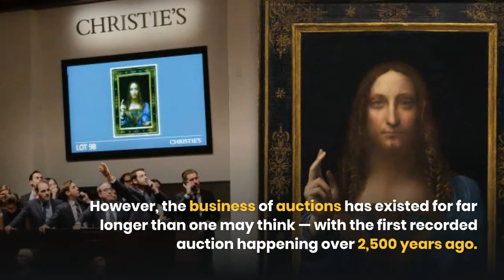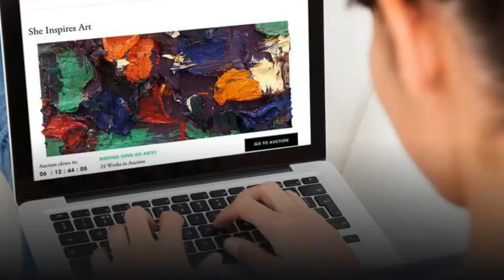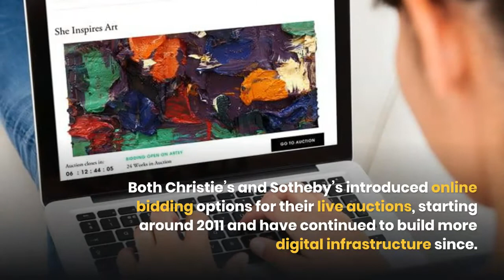History of Auctions & Auction Houses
Art auctions remain a focal point of the art market, and most don’t know how far back in history art auctions go. In this video, we share the history of auctions and auction houses from ancient beginnings to the rise and evolution of modern auctioning.